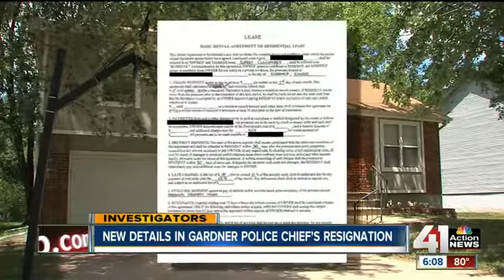JoCo Police Chief resigns with no explanation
A Johnson County Police Chief resigned without any explanations.